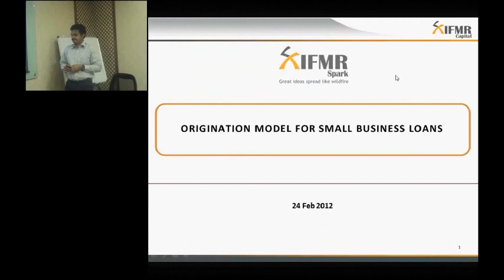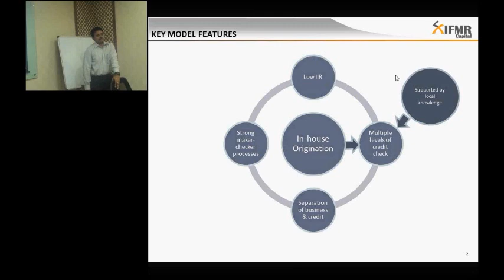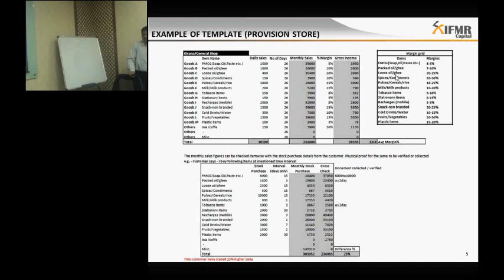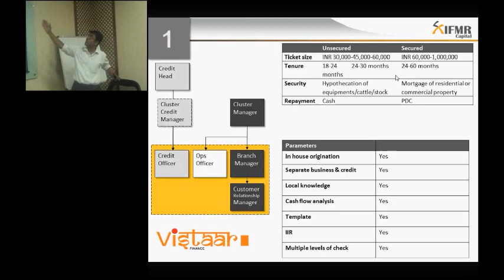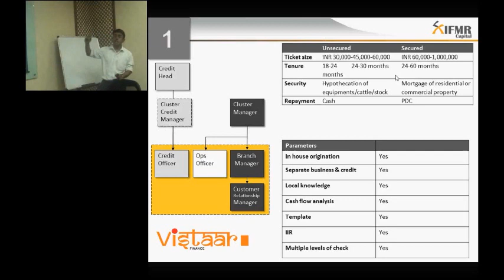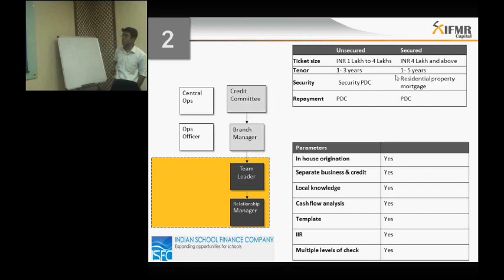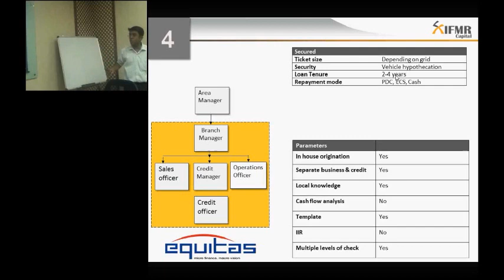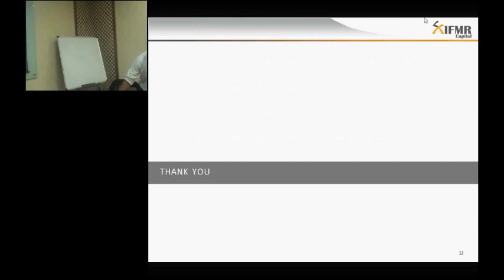Orign Model for Small Business Loans - Bhagirath and Avishek - 24 Feb 2012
An overview of origination models across various organisations and the bases on which financial institutions are lending to micro, small and medium businesses.